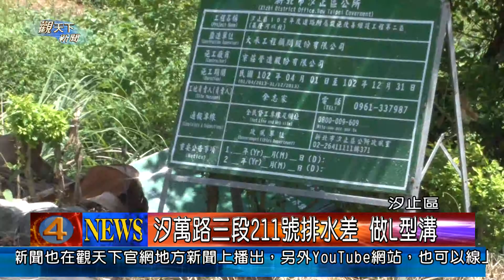1020823觀天下新聞02 汐止區汐萬路三段211號排水差 做L型溝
在汐萬路三段211號進去，是一條產業道路，只是長期沒有維護，除了路況很不好之外，排水不良也是大問題，所以，在之前的會勘後，在經費有限的情況下，決定先做排水改善，這幾天，公所進行的排水溝工程已經接近完工，議員周雅玲也特地在23日上午，前往關心施工狀況、還有進度。